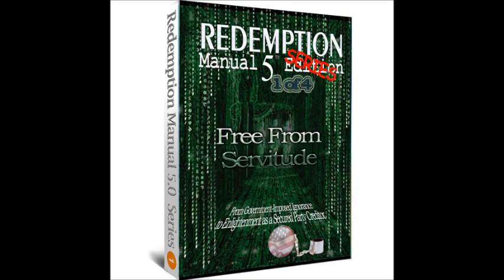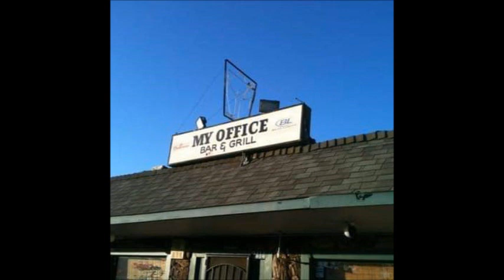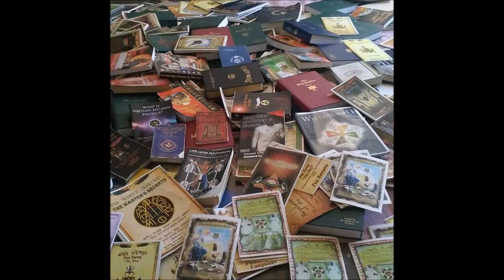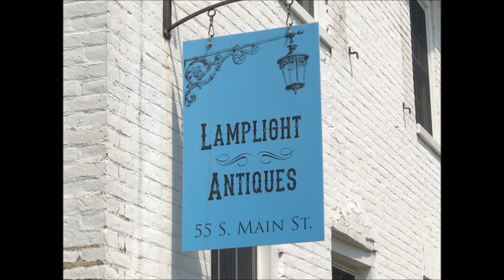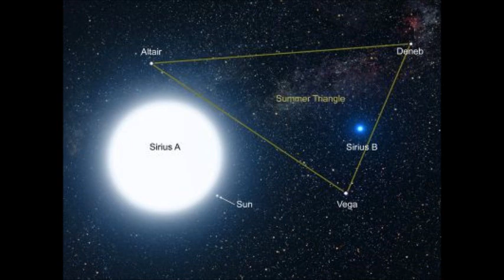Behind the scenes with Atun Re Season 1 Episode 6 ( Joining the Illuminati )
The Oso Ice Production Family would like to thank you. We go behind the with Atun Re. Atun Re tells the whole story raw.Getting Baba case,jail,knightsoftemplar lockedup Freemason The whole nine Yards. This is ( infiltrating the illuminati ) radius season 1 Episode 6 enjoy. Recorded in 2009 Oso Ice Copyrights. Prod by The Young Elder
Fair NOTICE
We are making such material available in our efforts to advance understanding of whistleblower protection issues, corporate accountability, government ethics, employee rights, etc. We believe this constitutes a 'fair use' of any such copyrighted material as provided for in section 107 of the US Copyright Law. In accordance with Title 17 U.S.C. Section 107, the material on this site is distributed without profit to those who have expressed a prior interest in receiving the included information for research and educational purposes.